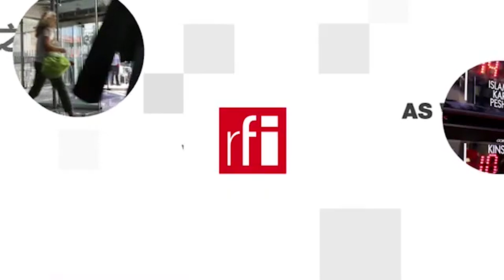Trung Quốc "vẽ thực tế" cho chuyến khảo sát nhân quyền của LHQ ở Tân Cương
Bắc Kinh trải thảm đỏ đón cao ủy Nhân quyền Liên Hiệp Quốc Michelle Bachelet đến khảo sát tình hình nhân quyền ở Tân Cương. Trung Quốc lường hết mọi sự cố, chỉ trưng những gì có lợi nhất cho chính quyền trong khuôn khổ « chuyến thăm khép kín » với lý do chống dịch Covid-19. Bản thân bà Michelle Bachelet thừa nhận là « trông đợi rất ít » vào chuyến đi này.